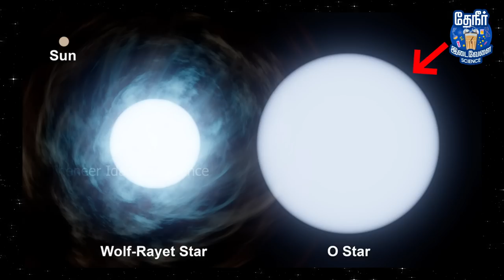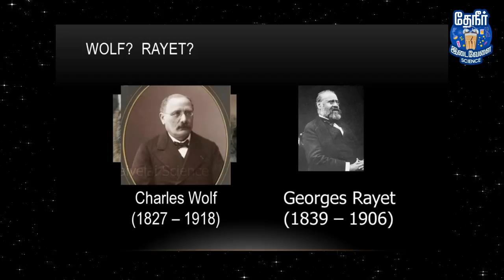James Webb’s New photo explained in Tamil | Cosmic fingerprint | Wolf-Rayet star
This video explains about wolf-rayet star photograph taken by james webb telescope. A new image from NASA’s James Webb Space Telescope reveals a remarkable cosmic sight: at least 17 concentric dust rings emanating from a pair of stars. Located just over 5,000 light-years from Earth, the duo is collectively known as Wolf-Rayet 140.
Each ring was created when the two stars came close together and their stellar winds (streams of gas they blow into space) met, compressing the gas and forming dust. The stars’ orbits bring them together about once every eight years; like the growth of rings of a tree’s trunk, the dust loops mark the passage of time.
“We’re looking at over a century of dust production from this system,” said Ryan Lau, an astronomer at NSF’s NOIRLab and lead author of a new study about the system, published today in the journal Nature Astronomy. “The image also illustrates just how sensitive this telescope is. Before, we were only able to see two dust rings, using ground-based telescopes. Now we see at least 17 of them.”